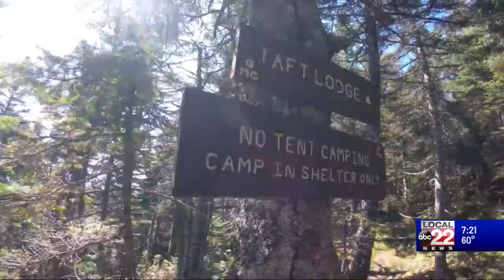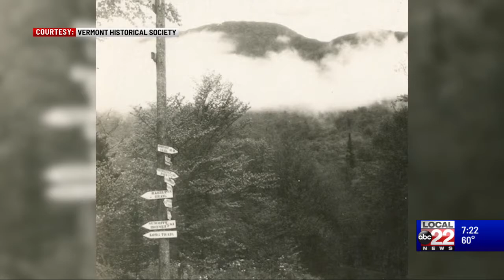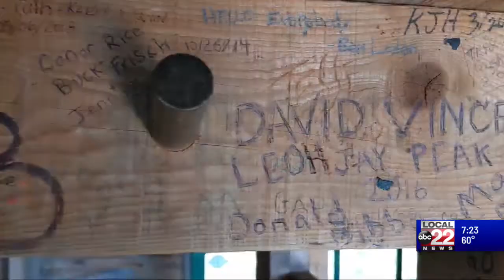This Place in History: Taft Lodge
Hiking Mt. Mansfield to celebrate the 100th anniversary of the building of Taft Lodge, the largest and oldest structure on the Long Trail.  Built by volunteers from the Green Mountain Club in 1920, lodges like this helped to encourage people from cities to connect with the outdoors. Those connections and unique experiences on the Trail continue to this day.